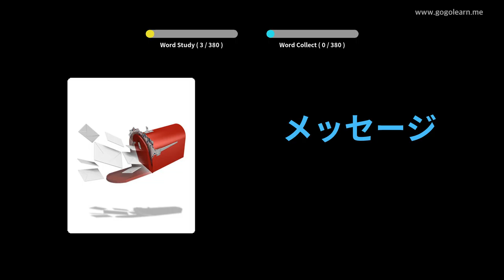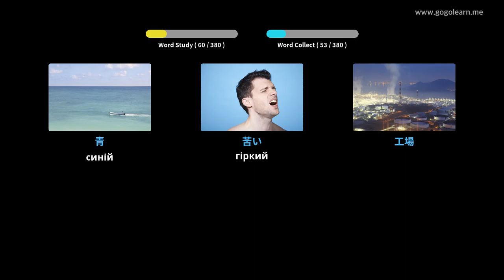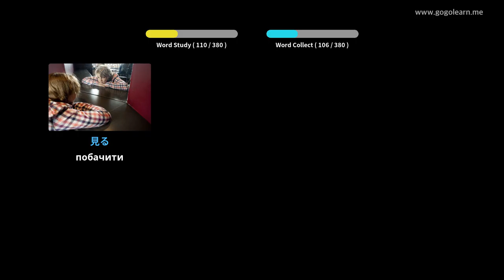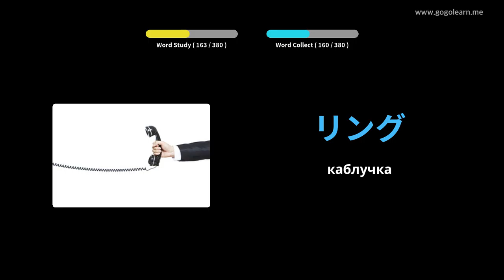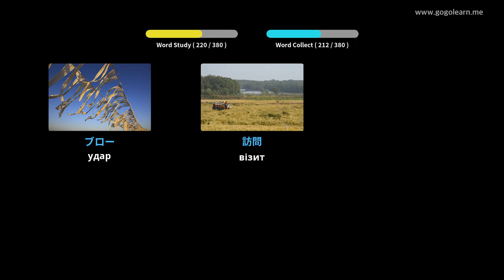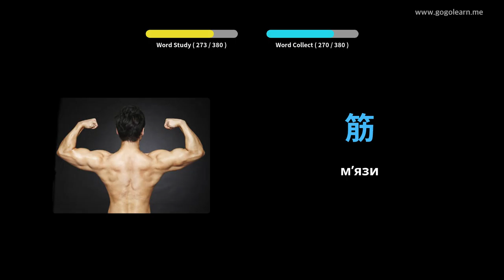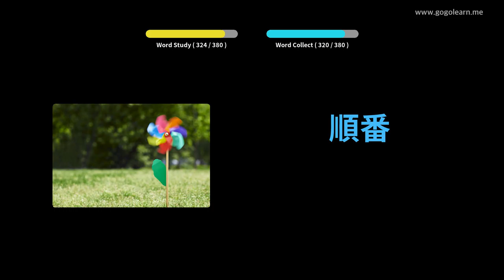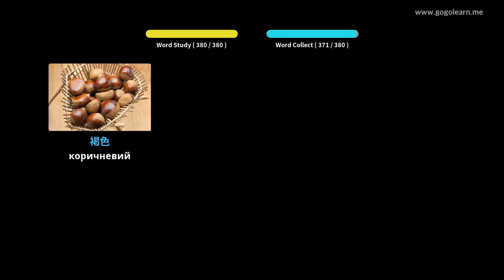Японська лексика Основні діти | Golearn